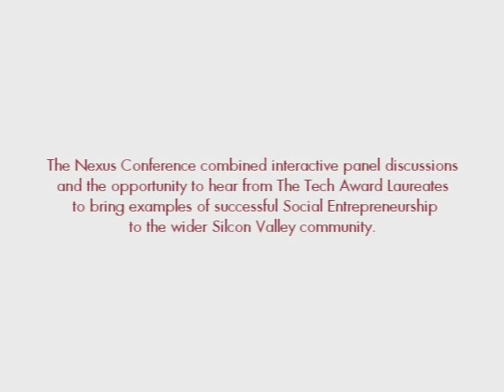We Care Solar Elevator Pitch 2011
Elevator pitch from Tech Award Laureate 2011, WE CARE Solar